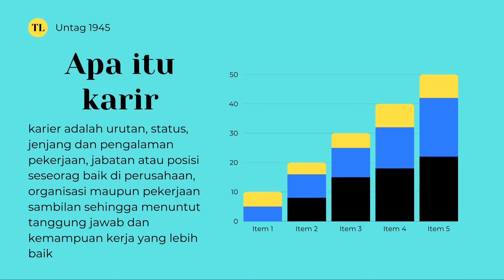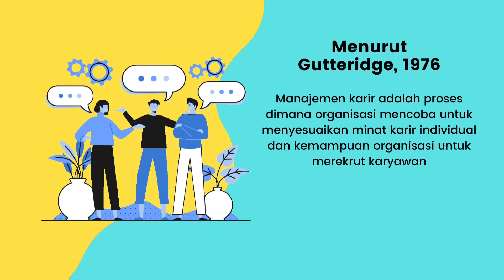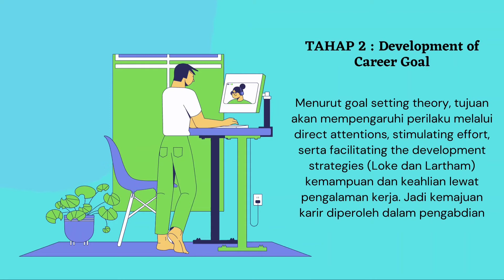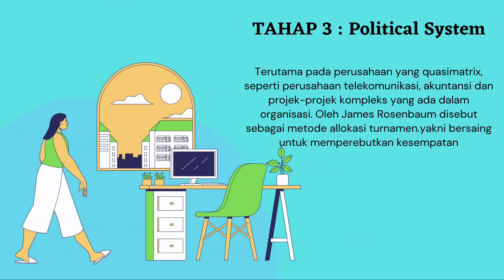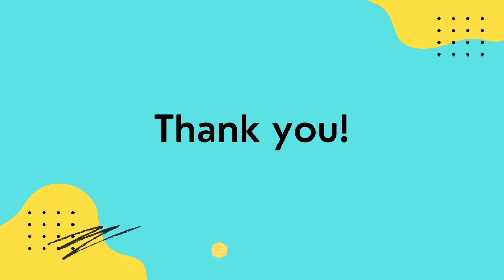TUGAS VIDIO MSDM '' MANAJEMEN KARIR '' OLEH : M.SYAIFULLAH, ODILIO KRISTIANUS